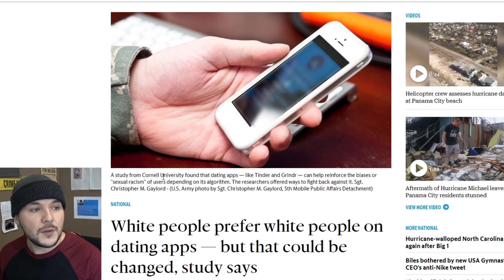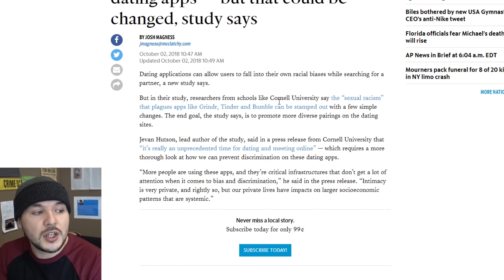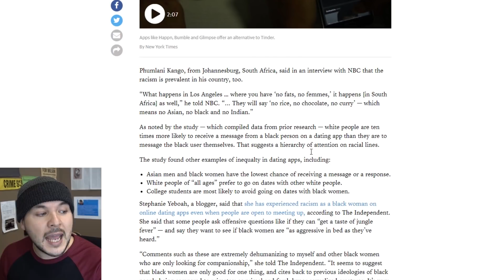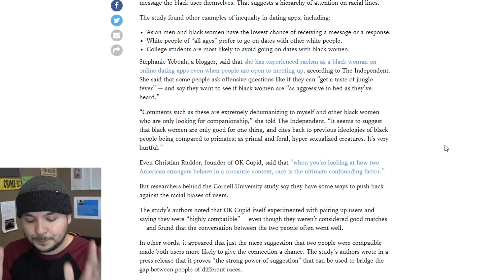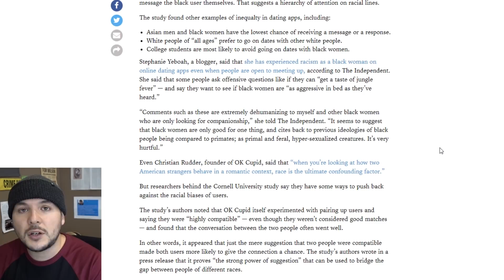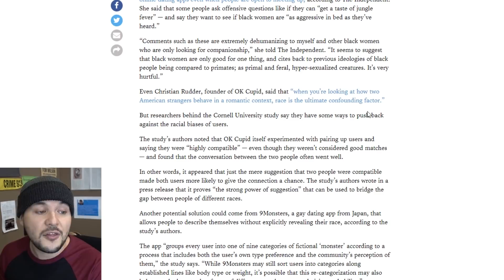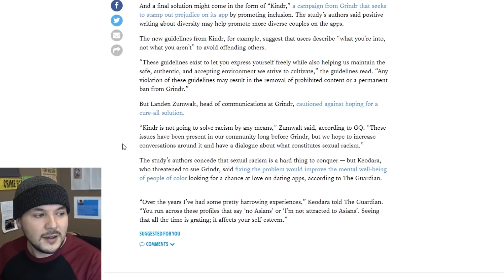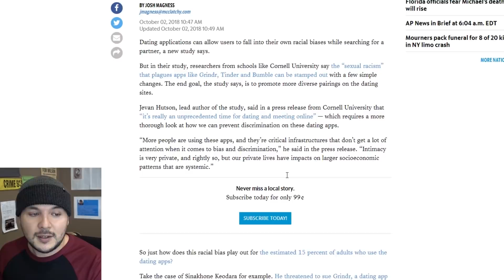White People Should not Date White People??